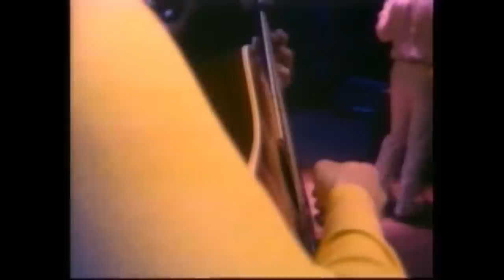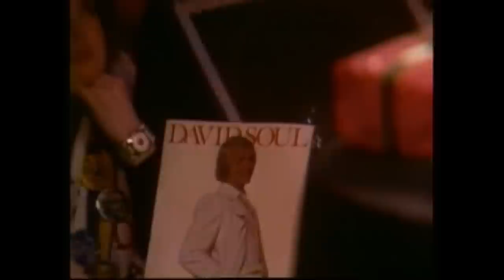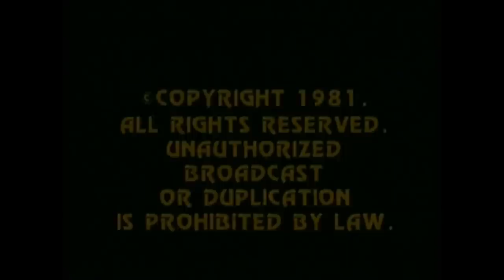David Soul - Live In Concert (1981)